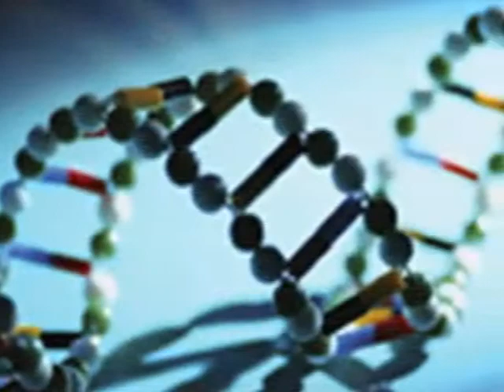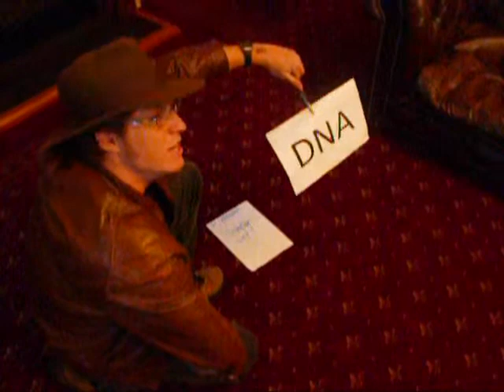CSA FINAL CUT- Cumby is my 1st choice special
A recruitment video for cumberland student association. At Cumby the residents get really involved in organising Hops, Formals, and special events like fear factor!